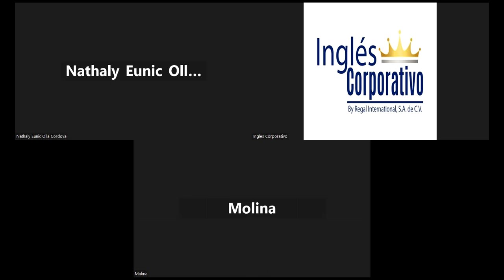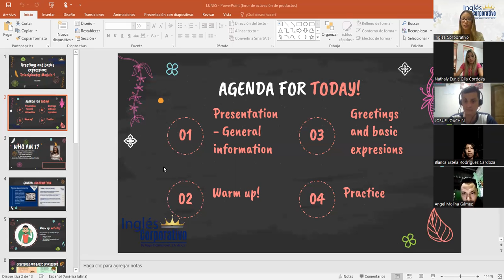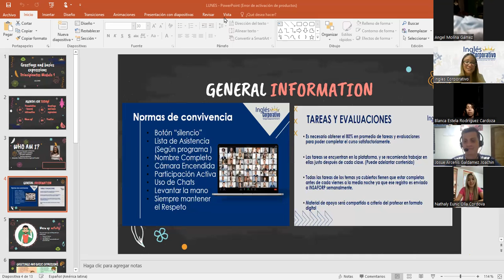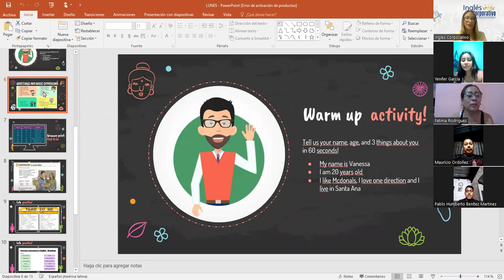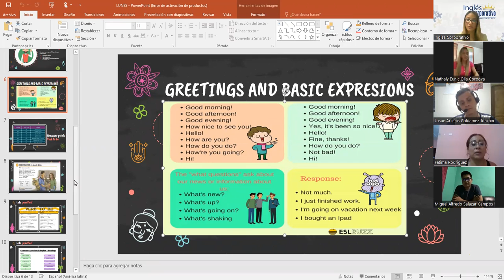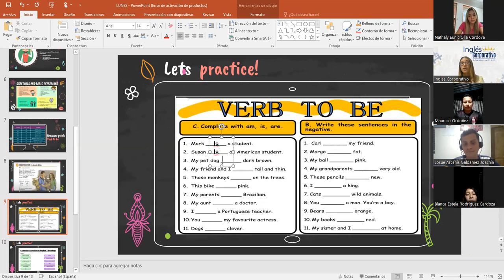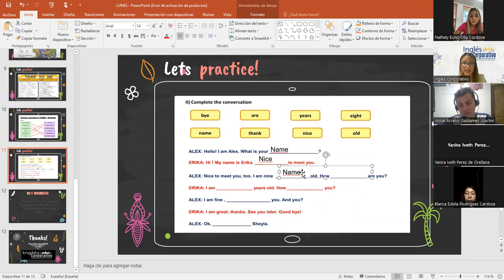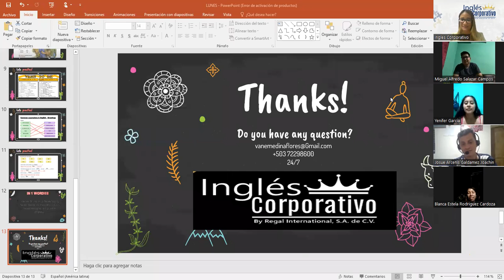Sesion 1- 13 03 23- P1-01-7-8-PM-03-23- MEDINA - GREETINGS AND BASIC EXPRESSIONS